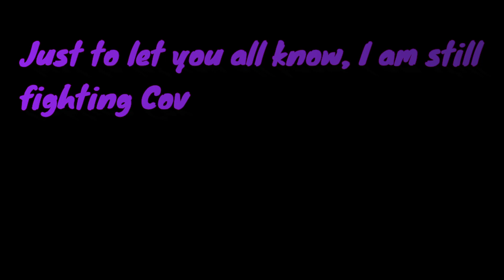Planet X Nibiru Update, Double rainbow and Planet x sky. 5-14-2022